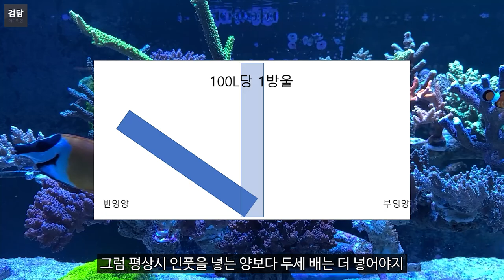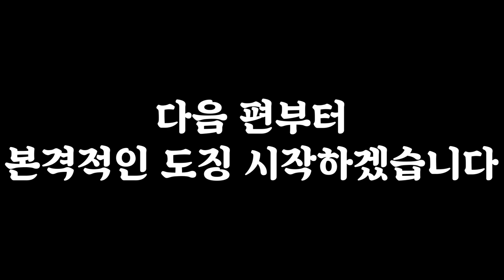Aquaforest 한달 근황 그리고 가장 위험한 산호 상태